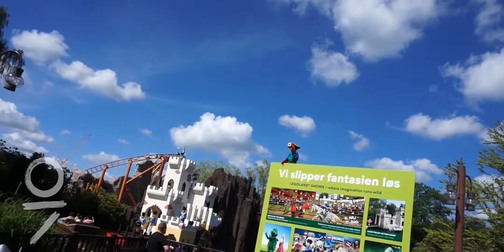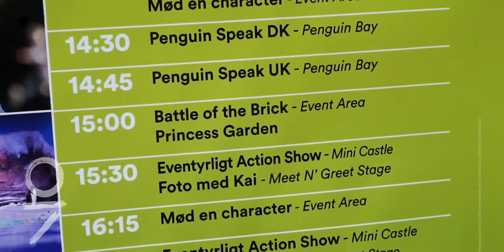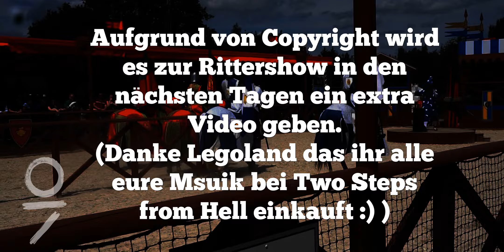LEGOLAND BILLUND | Shows, Shows, Pinguine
Was geht ab ihr Wölfe?!
Um erstmal was zu erklären: Pinguine können fliegen, wozu wurden sonst Katapulte erfunden? :D

Einmal ein Wolf, immer ein Wolf!